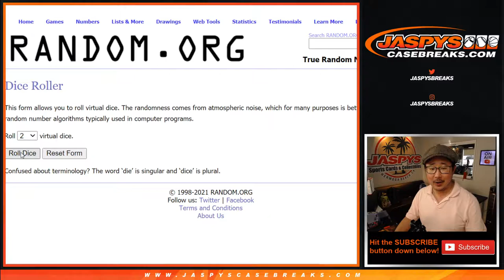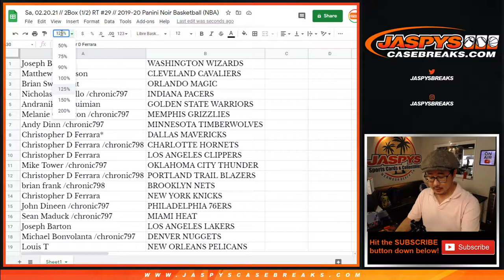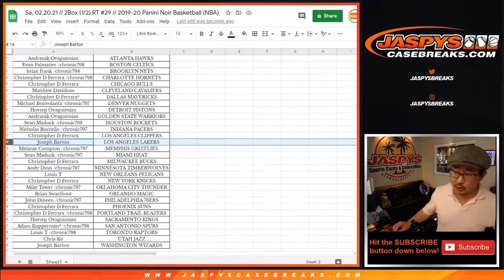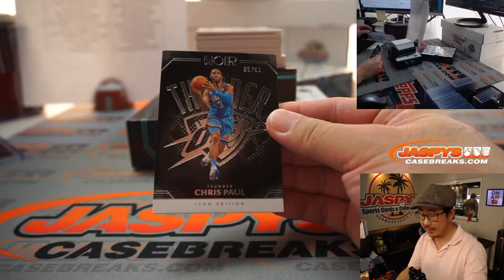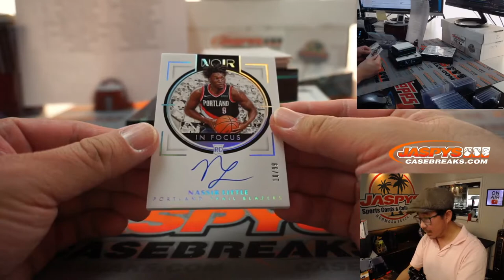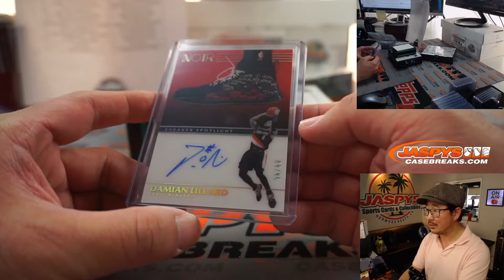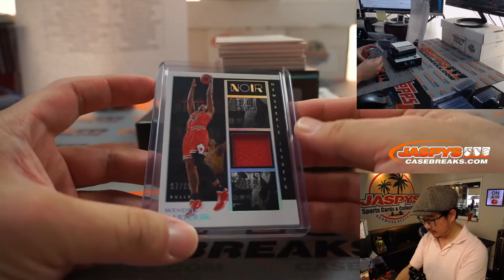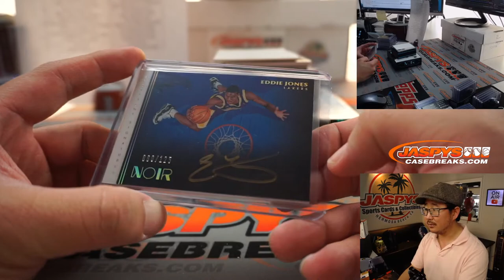Sa, 02.20.21 // 2Box (1/2) RT #29 // 2019-20 Panini Noir Basketball (NBA)